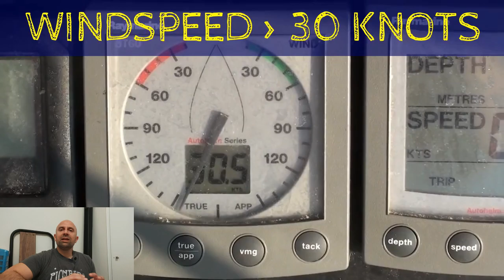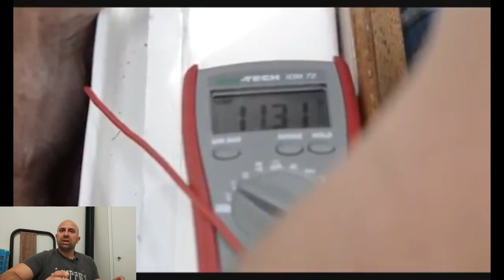Τα 5 αγαπημένα μου ως επαγγελματίας Skipper / 5 things I love as a professional skipper.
Epic Navigator
Σε αυτό το βίντεο θα δούμε τα 5 αγαπημένα μου ως επαγγελματίας Skipper, κάτι που πιστεύω θα βοηθήσει όσους θέλουν να ασχοληθούν με το επάγγελμα. Εάν συμφωνείτε, ίσως είστε φτιαγμένοι για μία καριέρα στη θάλασσα αλλά μη βιαστείτε καθώς την επόμενη εβδομάδα θα ανέβει βίντεο με αυτά που απεχθάνομαι ως επαγγελματίας Skipper και μπορεί να αλλάξετε γνώμη.
Για περισσότερες πληροφορίες επικοινωνήστε με τη σχολή και θα χαρώ να σας δω και από κοντά.

Εκπαιδευτής: Αλέξανδρος Ρετσίνας